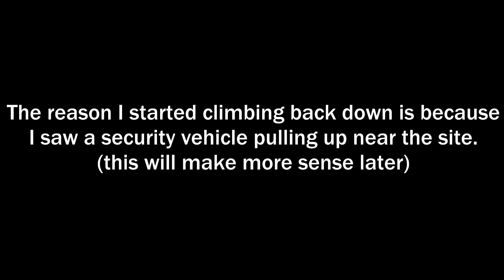NYLEX FACTORY EXPLORATION 2018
While at nylex, Asian urbexer and I, along with out friend adsxi79, had a close call with nylex's new security. This was a close escape!

FTS
Songs used in video

Urbex Explore Caught By Security 2018 London Overnight Challenge Logan Paul VS KSI Deji VS Jake Paul Keemstar Ally Law Usamalama On The Roofs Nightscape James Kingston Ninja Fortnite